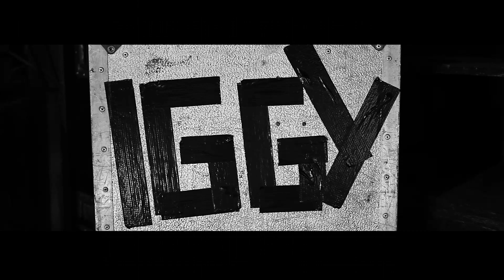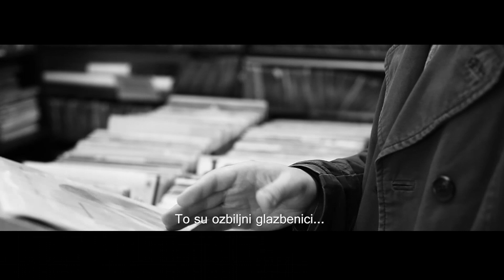Garage in July - Za Iggyja (Official Video)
Garage in July - Za Iggyja (službeni videospot)

Spot za naš treći singl s albuma "Imaš li strasti?!"
Redatelj spota i naš prijatelj Igor Ilić o motivu spota:
„Momci iz močvare su stvarno posebna vrsta životinja; takva kakva i moraš biti, ako želiš biti u bendu. Posebni su jer trenutno na sceni vjerovatno više od ikoga prenose poruku i naslijeđe Rock'n'Rolla.  iskreno, strastveno i glasno. Svojom pjesmom "Za Iggyja" odaju počast američkom glazbeniku, veličini i inovatoru punk rocka i garage rocka. Stihovima "Vidim Iggya kako vrišti, stvarno je neuništiv, snaga životinjska, oči djeteta" opisuju neke od Iggyjevih odlika koje su motivirale čitave generacije rock glazbenika da se prime gitara i bubnjeva. One opisuju trajnost i neuništivost lika i djela kroz vrijeme. Kad shvatimo kako se danas sve radi brzo i traje uglavnom kratko, pjesma tim više dobiva na značaju. U spotu smo ljubav prema djelu i liku Iggy Popa doveli  do ekstrema. Između tisuće ploča i cd-a, jedan od aktera izjavljuje - Nema ničega, sve je isto -, misleći pritom na izbor. Naša poruka je jasna - dobre glazbe ima uvijek, bila ona stara ili nova kao što je to muzika Garage in July.  Treba samo kopati, novoj glazbi dati šansu, a staru slaviti na sve moguće načine. Jedan od njih je upravo ova pjesma i video uradak.“

Produkcija: Studio DIV
Režija: Igor Ilić
Spot realizirali: Ino Zeljak, Ivo Matić, Igor Ilić i Božo Ilić
Tekst, glazba i aranžman: Garage in July
Audio produkcija, snimka i master: Filip Sertić, Studio Depth

Posebno se zahvaljujemo prodavaonici gramofonskih ploča Free Bird (Zagreb, Tratinska 50) što su nam dopustili da snimamo u njihovom prostoru.

Pjesmu "Za Iggyja" i novi album "Imaš li strasti?!" možete slušati i preuzeti na: